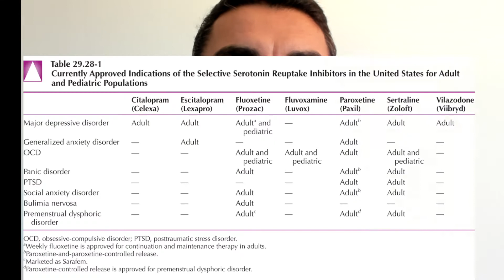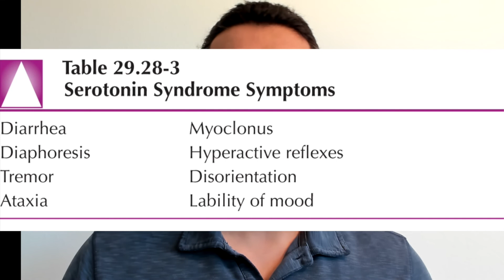Prozac (Fluoxetine) - depression, anxiety, obsessive compulsive disorder, trauma, and more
rozac is one of the first antidepressants made and is the first Selective Serotonin Reuptake Inhibitor (SSRI) made. When it initially came out, it made headway because it did not cause some of those major side effects that the older antidepressants did and was found to be much safer. It’s available in either tablet or capsule form, and is shown to be effective in children as well as adults.

It be useful in many conditions including depression, Obsessive Compulsive Disorder (OCD), Premenstrual Dsyphoric Disorder (PMDD), Post Traumatic Stress Disorder (PTSD, panic disorder and social anxiety disorder.